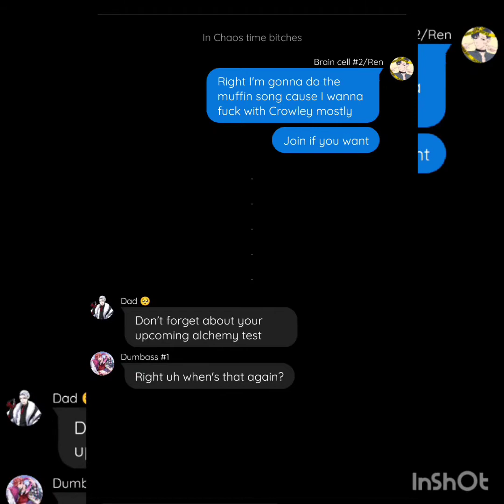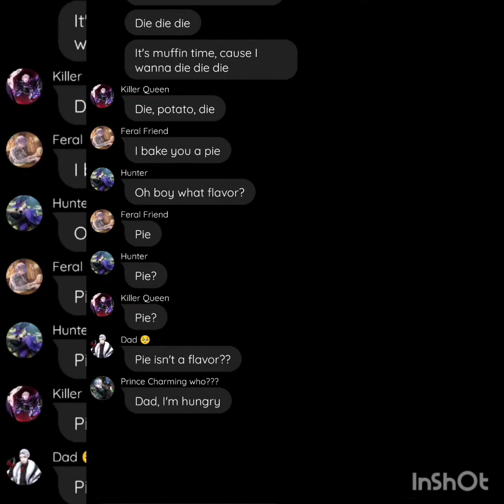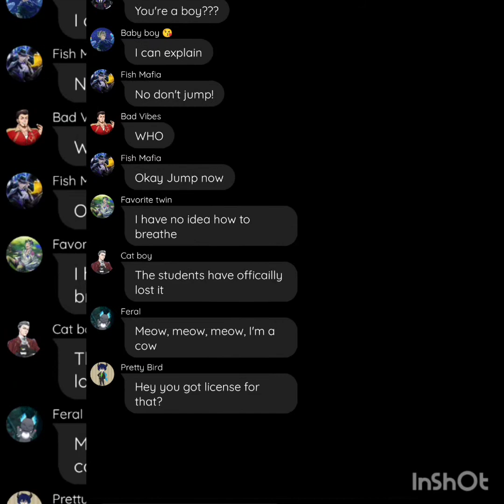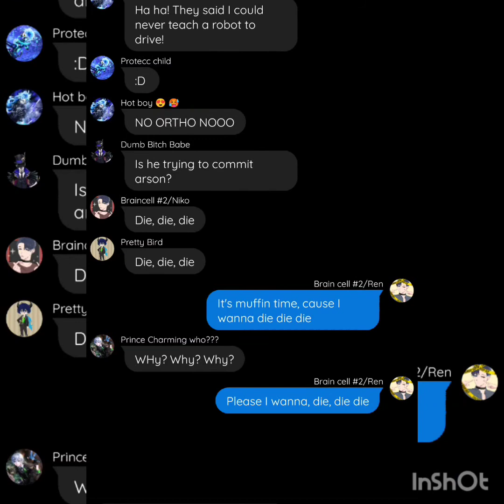The Muffin Song Lyric Prank || Twisted Wonderland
Ren broke Crewel. That's basically what happened.